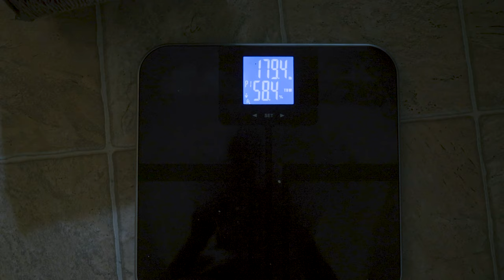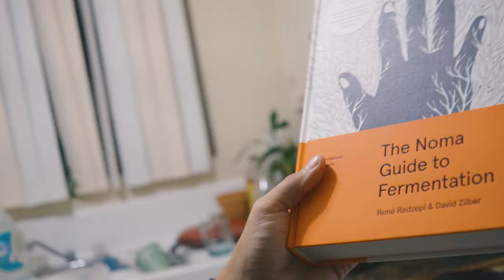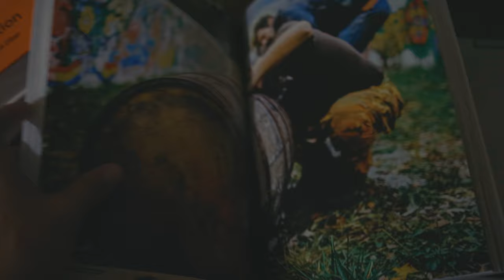Diet Progress, Muscle Building and Fermentation! One Meal a Day Carnivore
On today's video we will take a look at my progress. There is a good amount of information on that front, how the muscle building is coming along and what my new craze on fermented foods has made me do! There is definitely a lot to cover so dont miss out. This Carnivore is adding some tools to his arsenal and they are kicking some serious but!